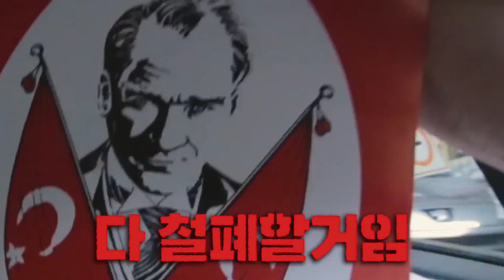여자 세명과 떠난 해외여행에서 벌어진 일ㅋㅋㅋㅋ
대한민국 브라더컨츄리 터키~!
브이로그 2편임니다. 더더 잼난 영상 마니 중비대이쓰니까
좋아요 화력 가자!

1. 캐논 빅시아 mini x
2. 캐논 70d